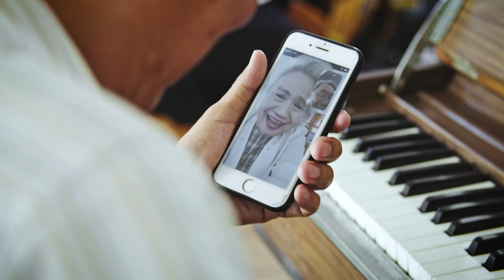Haniya Aslam with Asma Arshad Mahmood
TD MOSAIC NOON TALKS
Ep: 11
Guest: Haniya Aslam , Dhruv Naik